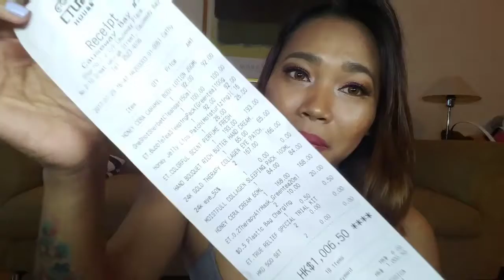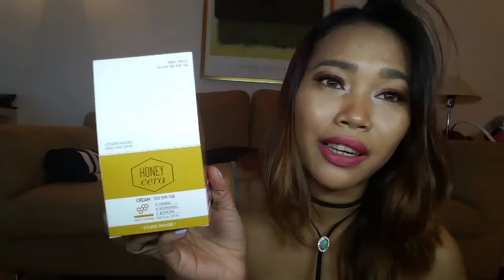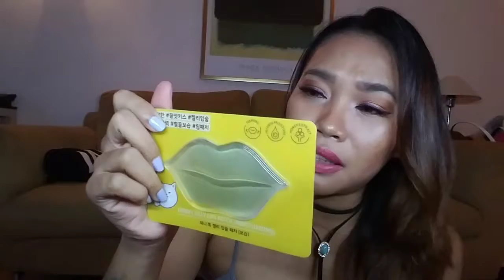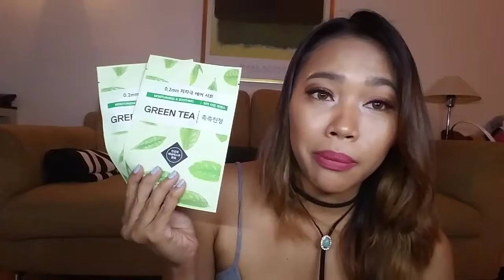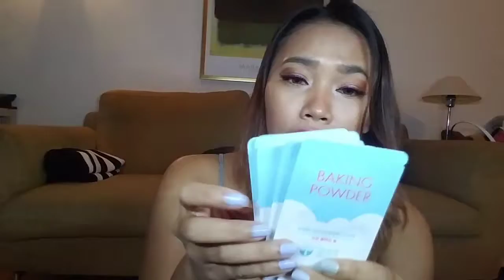SKINCARE ETUDE HOUSE HAUL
Hi/hello everyone
Hope you like this ETUDE HOUSE HAUL

I love you all muwahhh